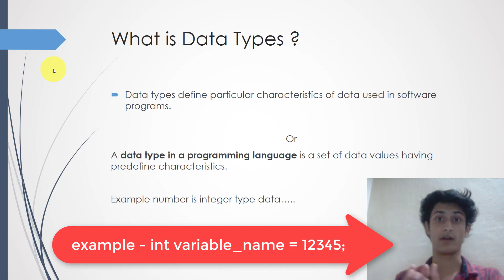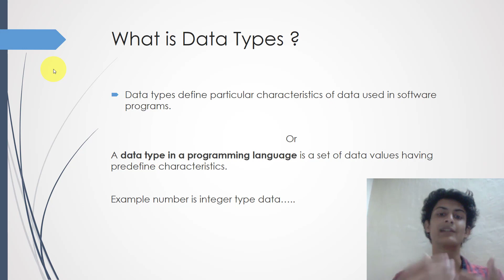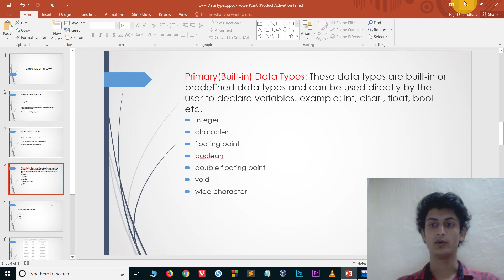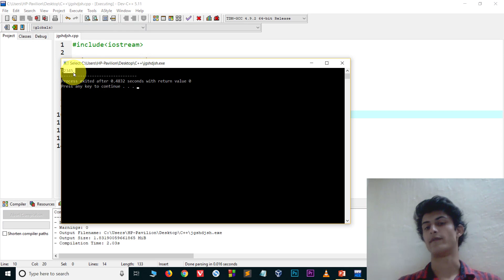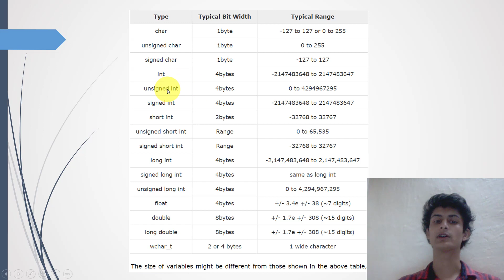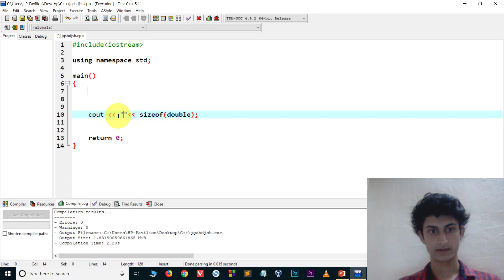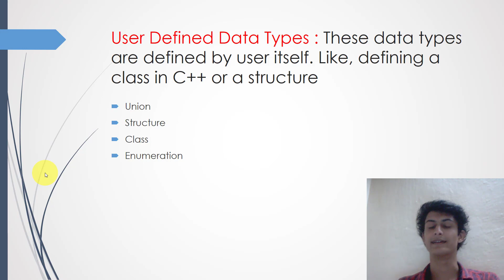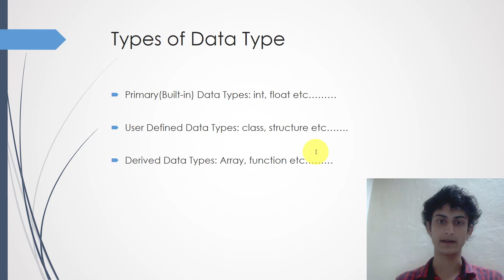Data Types and Types of Data Types in C++ | C++ Tutorials for Beginners